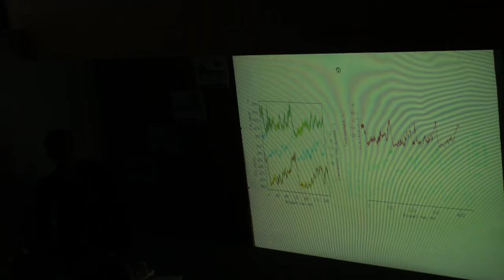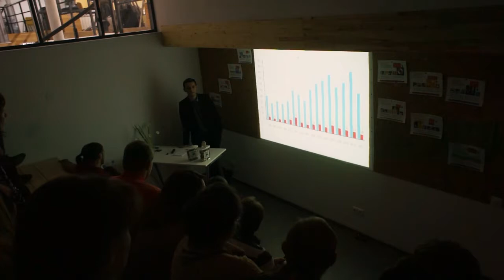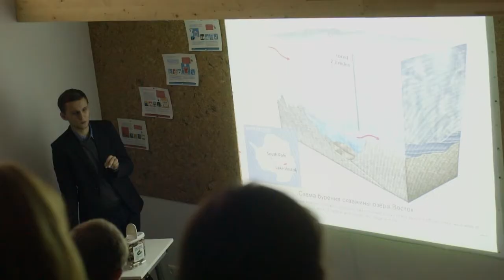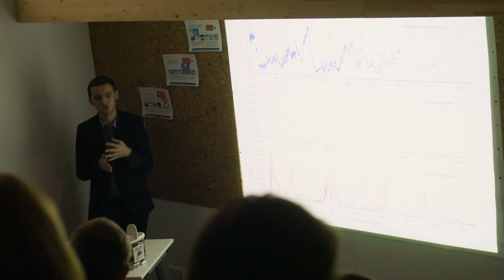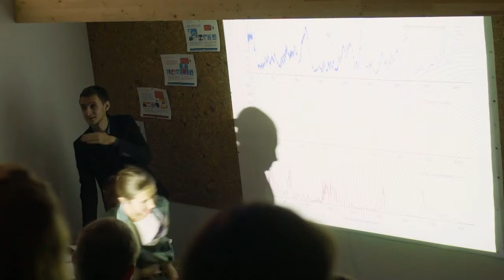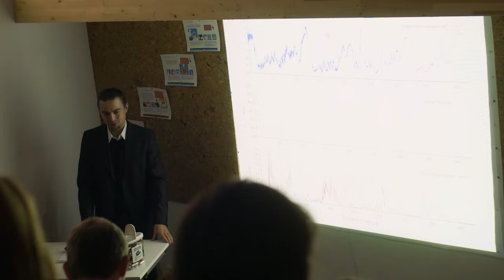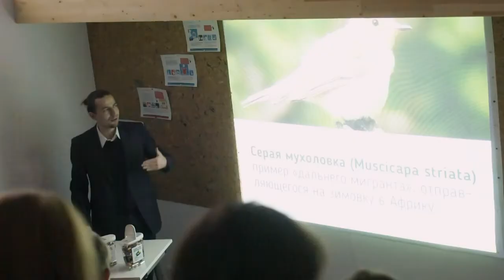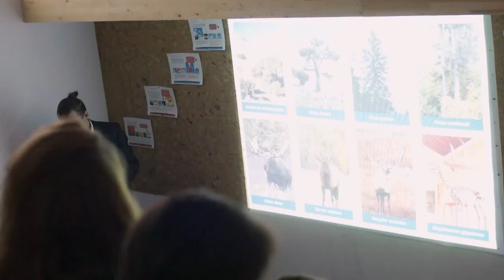Изменение климата и как к нему следует относиться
Что с того, что климат меняется?

Правда, что в истории Земли это случалось не раз. И менялся он даже сильнее, чем сейчас. Но штука в том, что никогда прежде климат не менялся так быстро. Кроме того, в отдаленном историческом прошлом морские побережья и другие, особо чувствительные к изменениям климата территории не были так густо заселены и застроены, и потому ущерб, нанесенный человечеству тогда, нельзя сравнивать с тем, что может произойти.

Что делать? Принципиальный путь решения проблемы — к середине XXI столетия сократить объем выбросов парниковых газов на 50-80% по сравнению с уровнем 1990 года. При этом пик антропогенных выбросов должен быть пройден до 2020 года. Иначе человечество столкнется не только с огромными финансовыми затратами, но и с социальными катаклизмами.

О том, на основании каких фактов делаются подобные прогнозы и как есть на самом деле видео с нашего семинара.

Спикер 1: Алексеев Алексей (географ)
Спикер 2: Нечаев Дмитрий (биолог)